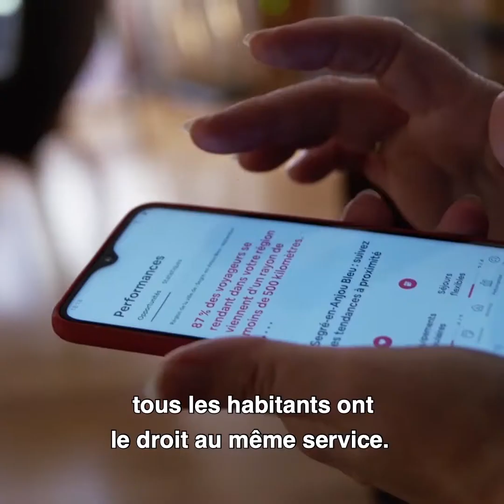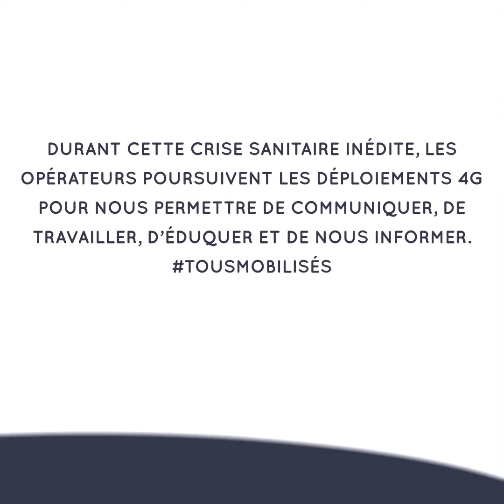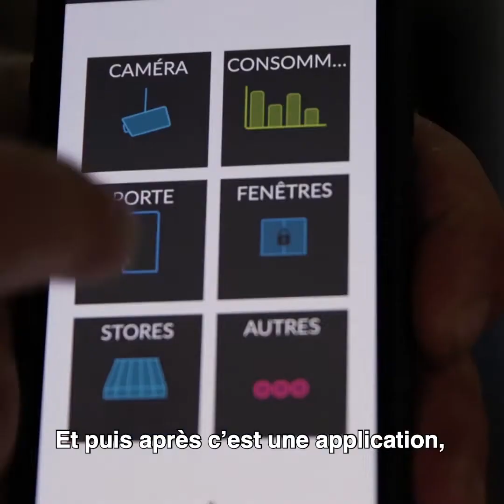Inauguration du site 4G multi-opérateurs de Segré-en-Anjou Bleu (Maine-et-Loire)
Le 11 septembre 2020, le Président de la Fédération Française des Télécoms (FFTélécoms) Nicolas Guérin et les représentants des opérateurs de téléphonie mobile Bouygues Telecom, Free, Orange et SFR ont inauguré le premier site 4G multi-opérateurs du dispositif de couverture ciblée dans le Maine-et-Loire, à Saint-Martin-du-Bois, commune déléguée de Segré-en-Anjou Bleu.

0:00 : Cédric O, Secrétaire d’État chargé du numérique
0:49 : Nicolas Guérin, Président de la Fédération Française des Télécoms
1:27 : Philippe Bolo, Député de Maine-et-Loire
2:02 : Nicolas Guérin, Président de la Fédération Française des Télécoms
2:42 : Geneviève Coquereau, Maire de Segré-en-Anjou Bleu
3:25 : André Bellier, habitant de Saint-Martin-du-Bois
4:14 : François Aubry, hôte Airbnb à Segré-en-Anjou Bleu
4:47 : Damien Bouillé, électricien à Saint-Martin-du-Bois